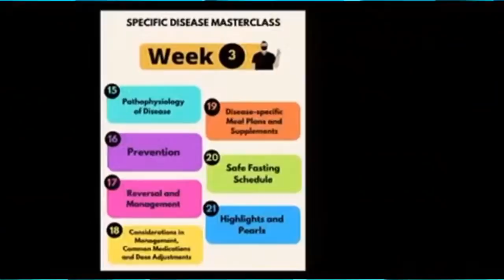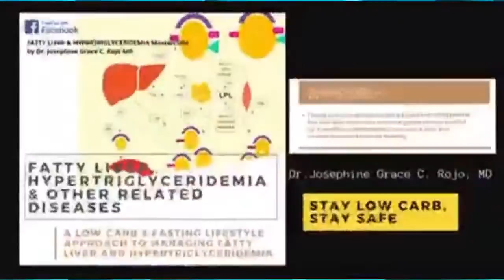3 WAYS TO AVOID LOW POTASSIUM in LC that is linked to HIGH BP & URIC ACID (NO BANANA NECESSARY😅)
LOW POTASSIUM IN LC linked to HIGH BP & URIC ACID + TIPS TO COUNTER IT
(NO BANANA NECESSARY😅)